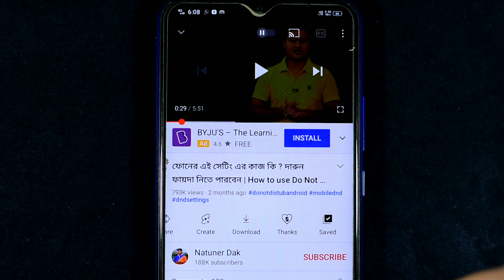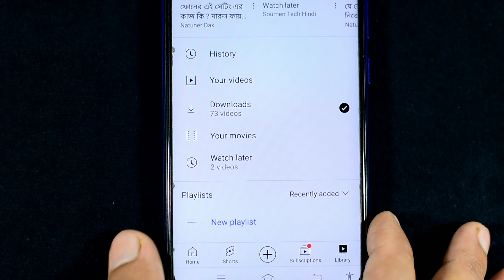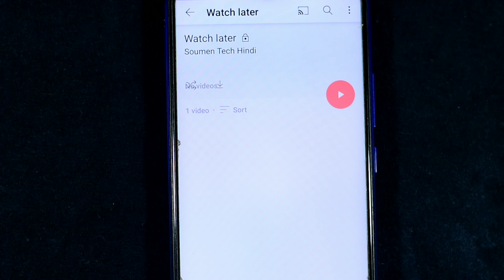Youtube Video Save Settings এর কাজ কি ? খুব কাজের না জানলে শিখুন কোথায় সেভ হয় ? ব্যাবহারের পদ্ধতি কি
Soumen Mondal